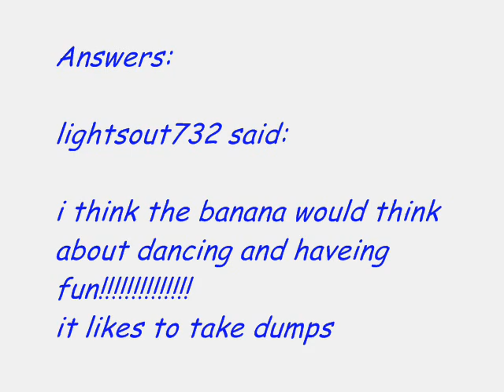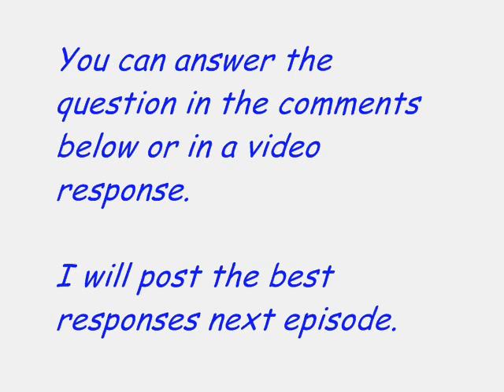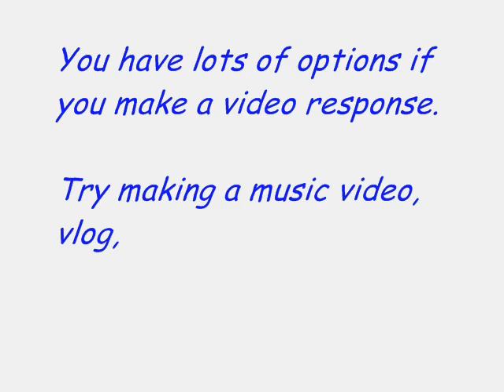WW2: You Monster!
This second episode of Weird Wednesday asks a Halloween question.